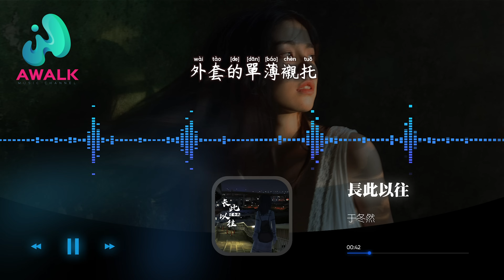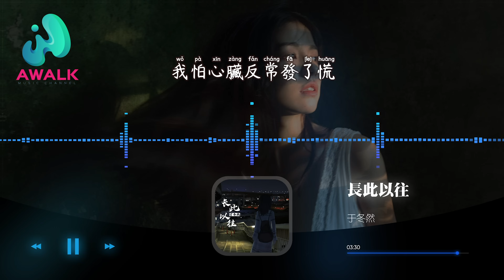于冬然 - 長此以往『我念念不忘你離開的晚上，多悲傷特別漫長。』【動態歌詞 | Pinyin Lyrics】【八月新歌】【AWALK MUSIC】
于冬然 - 長此以往『我念念不忘你離開的晚上，多悲傷特別漫長。』 | 新歌不重復 | 不間斷播放 | 2022新歌推送 | 抖音十大熱門歌曲 | 最火最熱門洗腦抖音歌曲
（嘻唰唰·音樂工廠）抖音歌曲排行榜
▶︎微信：awalkmedia

網易雲音樂‣‣

歡迎點歌

▶︎作品介紹
作曲：于冬然
作詞：周仁
原唱：于冬然
演唱：于冬然

▶︎歌詞在下面
聽雨睡醒了 窗口邊哭過
白熾燈 熄滅了 天黑著
吹著風的我 外套的單薄 襯托
即便還不捨 想你沒停過
裹緊的衣服里塞滿的失落
就算天涼了 你也不會從背後 抱我
我怕長此以往 都這樣 滋長的絕望
在我身上 把耐心漸漸耗光
我念念不忘 你離開的晚上
多悲傷 特別漫長
我怕心臟反常發了慌
多悲傷 特別漫長
你偏說謊 偏妄想 偏迷茫 偏荒唐
不善良 不尋常 不想緩和遷就對方
我的驚慌 你連目光 都在退讓

♪ 音樂宣傳

♪ 音樂發行

00:00:00  于冬然 - 長此以往 ♪ AWALK MUSIC ♪
00:01:07  副歌 (Chorus)